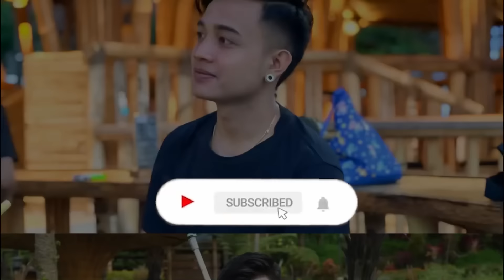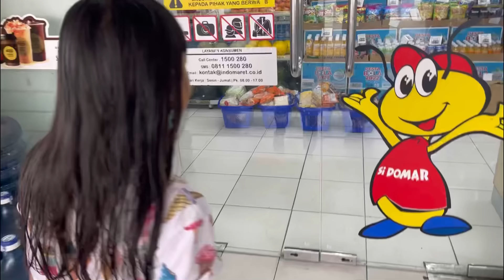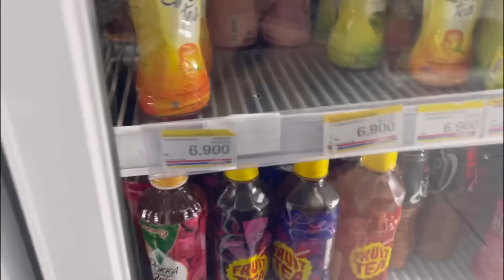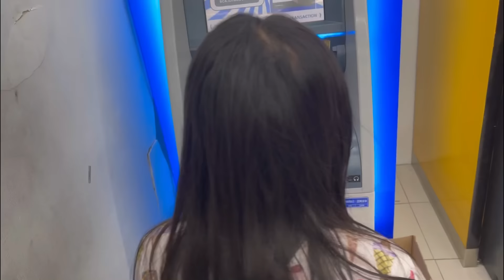PERTAMA KALI NGEVLOG SAMA ADEK